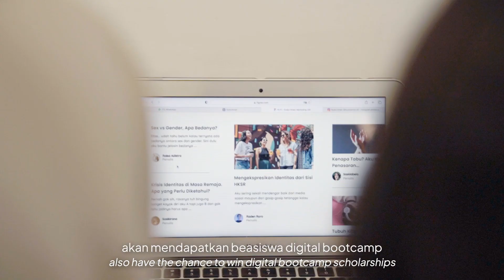Perempuan Innovasi_2023